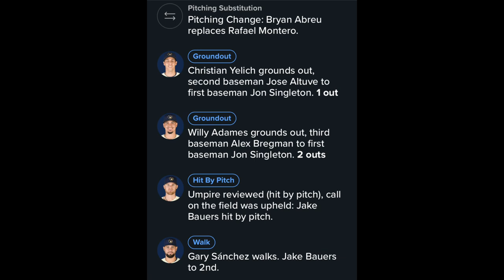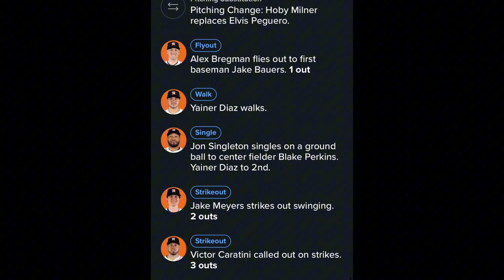Brewers Regular Season Game 44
There was clutch and loss